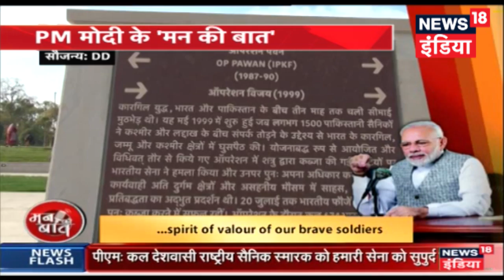Mann Ki Baat Updates - Next episode will be broadcast on last Sunday of May: PM Modi signs off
Prime Minister Narendra Modi on Sunday addressed his 53rd Mann Ki Baat episode, his monthly address to the nation. The PM had tweeted raising elements of surprise for his countrymen this time around.